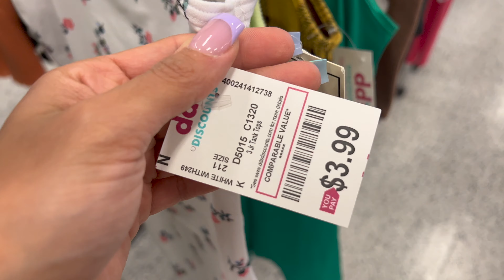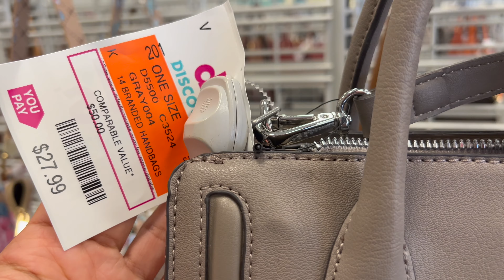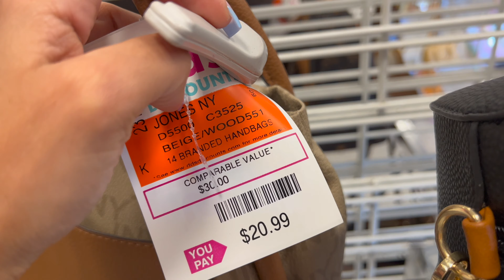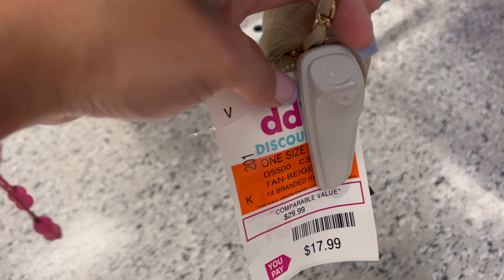❤️ dd's DISCOUNT ~ SHOP WITH ME 2022 | DESIGNER HANDBAGS, SHOES, CLOTHING, MOTHER'S DAY GIFTS, NEW🔥🔥